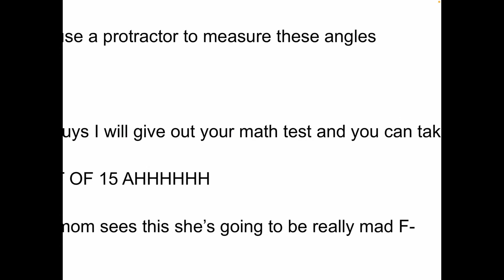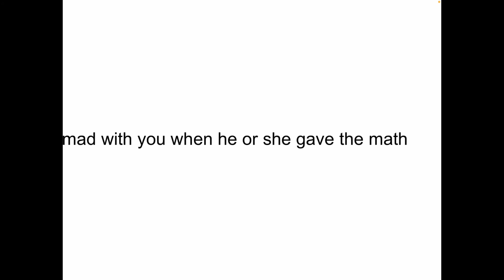Amused Season 1 Chapter 7 1 Out of 15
Clip Description: Ananthu has a MATH TEST!! AHHHH! and it turned out the way he thought from getting 1 out of 15 on the test